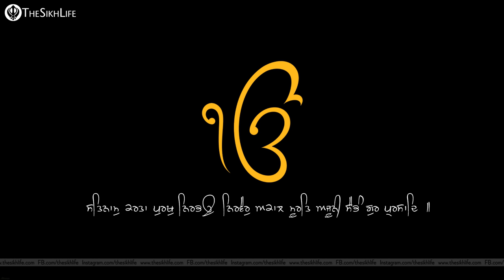Mool Mantar Meditation - Ik Onkar ( Japji Sahib) - Snatam Kaur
The Mool Mantar is the most important composition contained within the Sri Guru Granth Sahib, the holy scripture of the Sikhs; it is the basis of Sikhism.Together the words "Mool Mantar" mean the "Main chant" or "root verse". It’s importance is emphasised by the fact that it is the first composition to appear in the holy Granth of the Sikhs and that it appears before Japji Sahib .

The Mool Mantar is said to be the first composition uttered by Guru Nanak Dev upon enlightenment

It is repeated each day during early morning prayer. The first words of the Mool Mantar are 'Ik Onkar' meaning 'there is one God'.

Composed by - Shri Guru Nanak Dev ji ( 1st Guru of Sikhs)

Recited by - Snatam Kaur

Translation of Mool Mantar :

Ik ONkaar
There is Only One God

Sat Naam
Truth is His Name

kartaa purakh nirbh-a-o nirvair akaal moorat
He is the Creator, Protector, Without Fear, No Enmity, The First Entity,

ajoonee saibhN gur parsaad: jap.
Never born, Self-perpetuating; With the Guru’s grace: Recite!

True in the beginning, True Through the Ages,

hai bhee sach naanak hosee bhee sach.
True even now and says Nanak will be True in the future